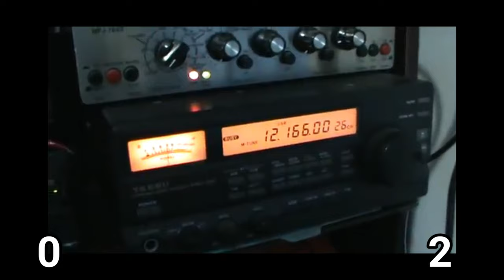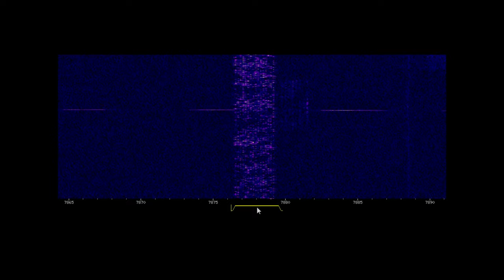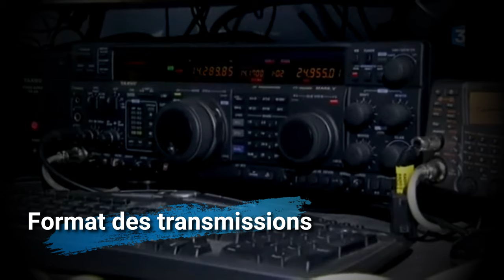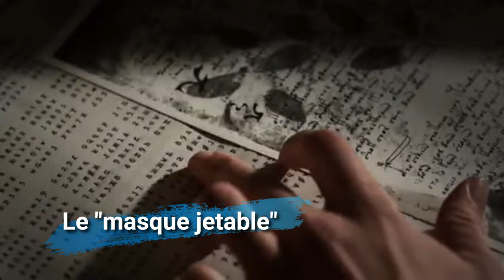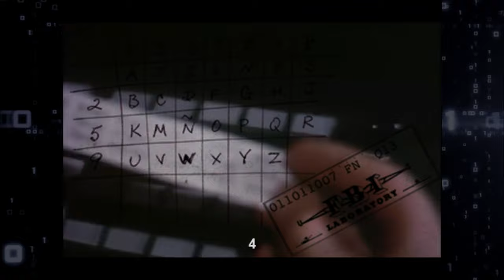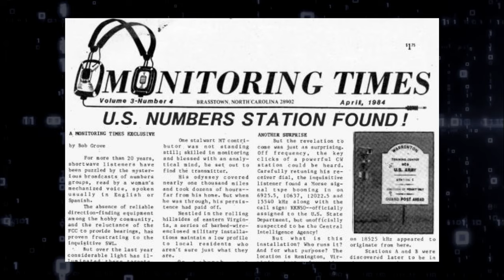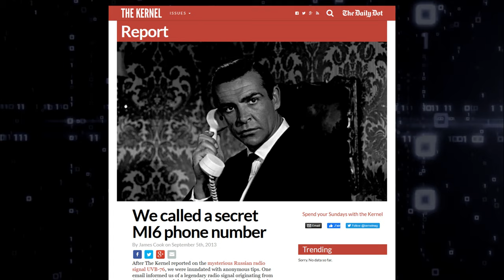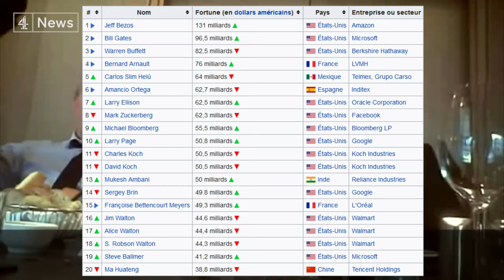000 \ LES STATIONS DE NOMBRES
ALTERATION 🛆 000
D'étranges stations radios diffusent depuis les années 20 des messages incompréhensibles.
↓ Chapitrage & Sources en description ↓
🎞️ Chapitrage

- 00:00:46 : Introduction / le mystère des stations de nombres.
- 00:01:25 : Présentation générale : Qu'est-ce qu'une station de nombre ?
- 00:02:14 : Comment les entendre ?
- 00:03:01 : Fréquences d'émission.
- 00:04:04 : Format des transmissions.
- 00:05:06 : Le masque jetable : l’algorithme cryptographique des stations de nombres.
- 00:05:46 : La 2ème Guerre mondiale et l'utilisation du masque jetable.
- 00:06:12 : Les agences d'espionnage.
- 00:07:06 : La sprach-machine, séquenceur de communication artificielle.
- 00:07:54 : Les avantages des stations de nombres.
- 00:09:29 : Localisation des émetteurs : une chasse aux stations.
- 00:10:27 : Shadow of the State : Localisation et identification de nombreuses stations.
- 00:11:46 : Pérennité du système / Licolnshire Poacher retrouvé.
- 00:12:23 : Mise en garde et conclusion.

- Did we take out MI6’s secret line ?
- Uno, Dos, Cuatro – A guide to the Numbers stations – Havana Moon (*.PDF)

À TRÈS VITEEEEE LES AMIS !